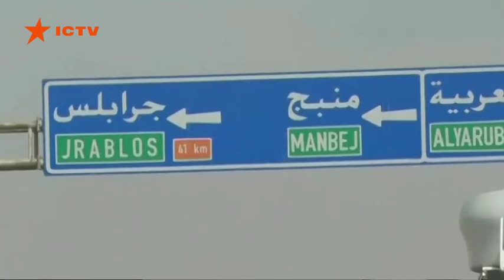Совет Безопасности ООН собирается на новое заседание через военную операцию в Турции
Совет Безопасности ООН собирается на новое заседание через военную операцию в Турции. Там ситуация обостряется. Турки в Сирии воюют против курдов, которые хотят создать свое государство на территориях, где они проживают в трех странах - Турции, Сирии и Ираке. Счет погибших и раненых уже идет на десятки. Инициаторами нынешнего заседания стали страны Евросоюза. На предыдущем Совете не удалось принять резолюцию против Турции. Россия ее заблокировала.